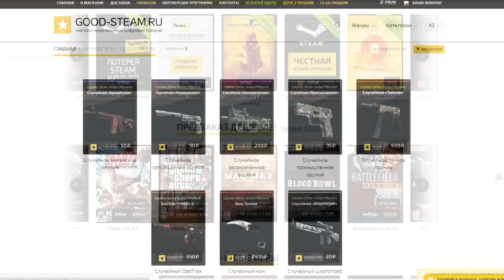CS:GO ПРОГНОЗ ОТ АКУЛА И ПИКО НА ESL One Katowice 2015 - ГРУППОВОЙ ЭТАП